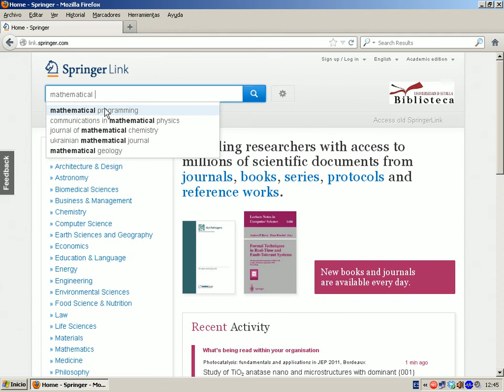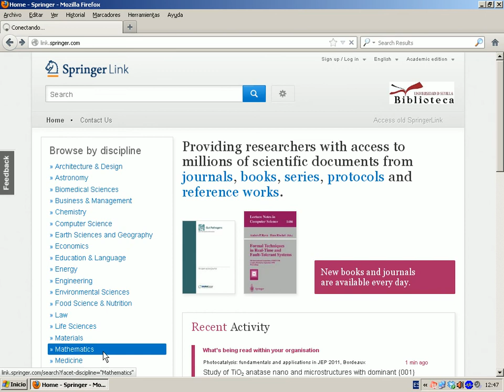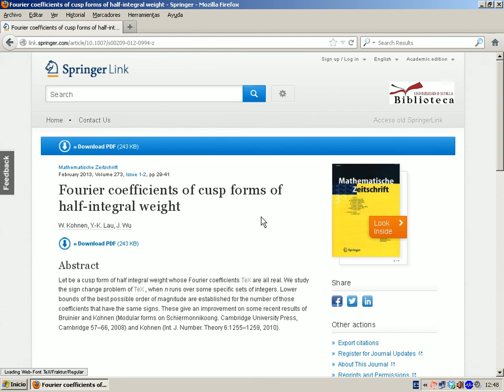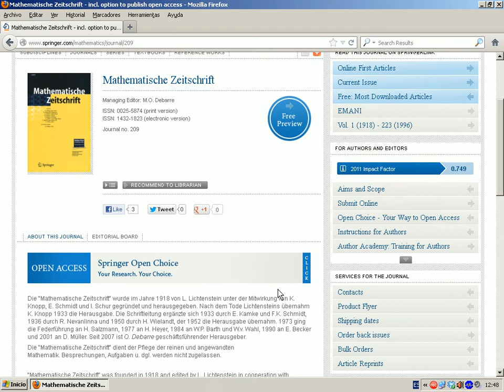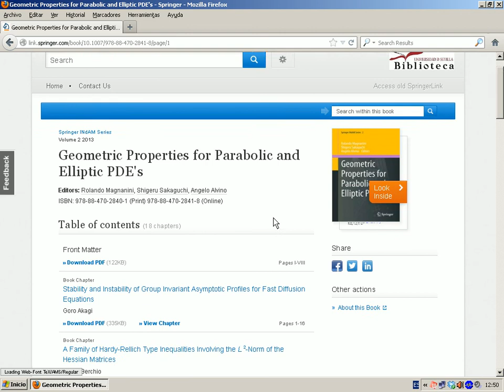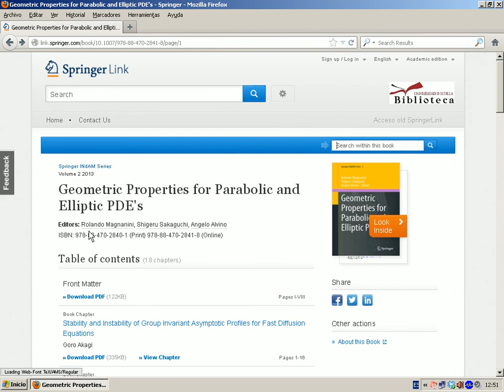El nuevo Springer Link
En este vídeo mostramos el nuevo Springer Link y sus posibilidades de búsqueda.